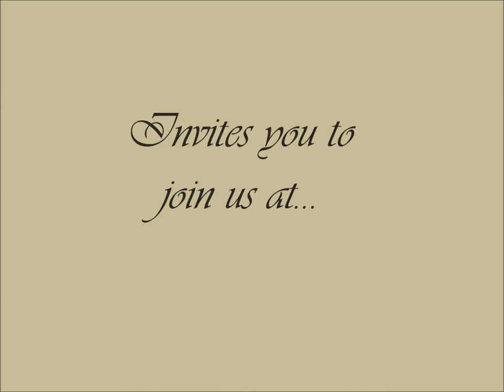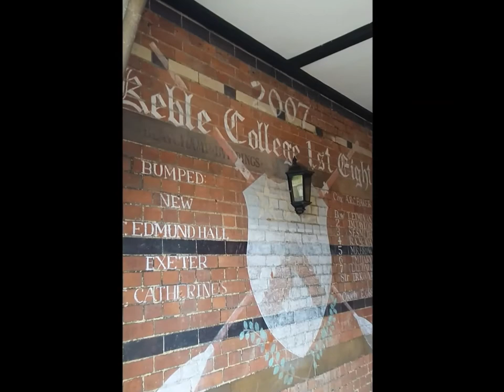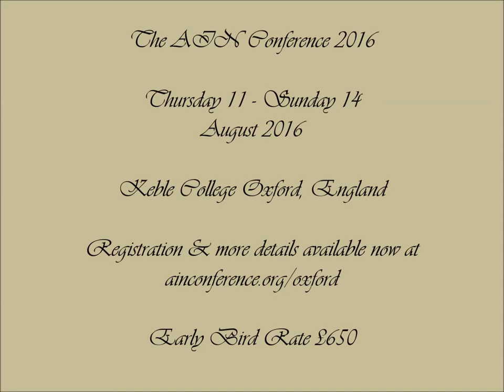AIN2016 Oxford - Conference Keble College Invitation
Welcome to the AIN2016 Conference in Oxford Keble College!